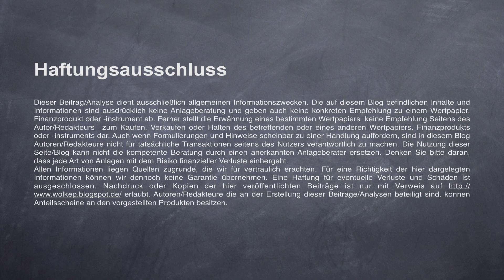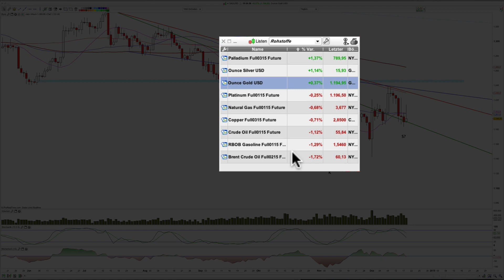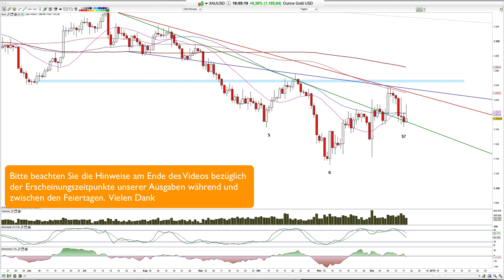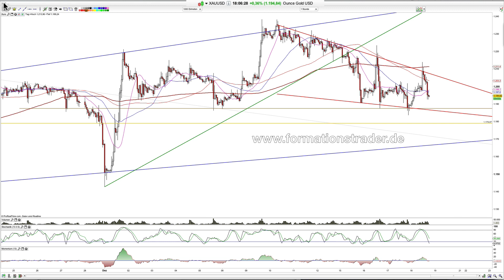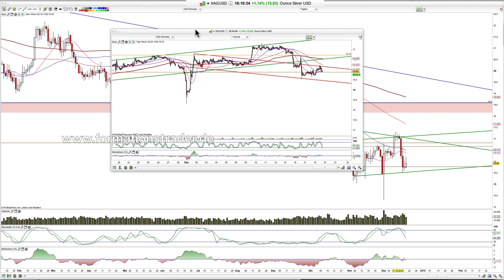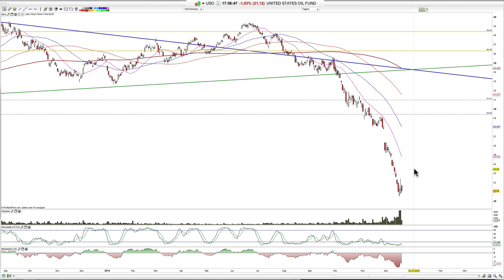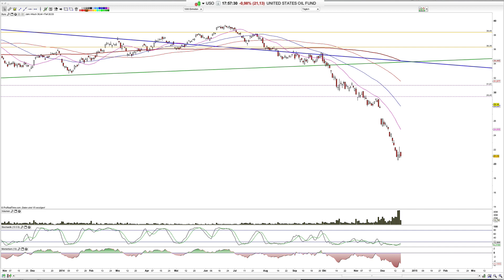2014-Dez-18 Gold, Silber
Moin und Gold zwischen Unterstützung und Widerstand.

Hamed Esnaashari